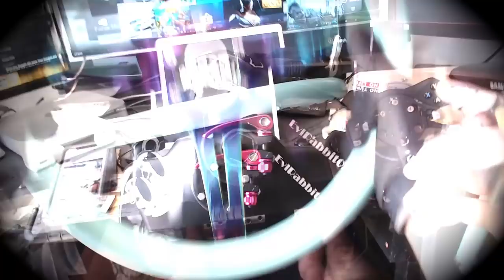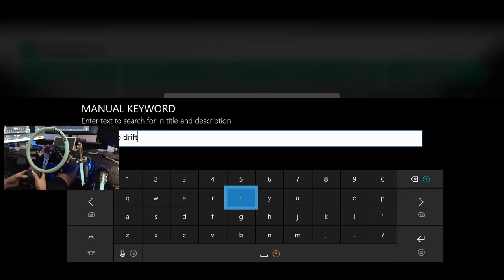Horizon 4 / Logitech g920 / Subscriber Drift build ( Yes I noticed I put MK5 I changes it )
Doing a drift build turbo vs na take your pick all tunes up for download

Drivenrg.com